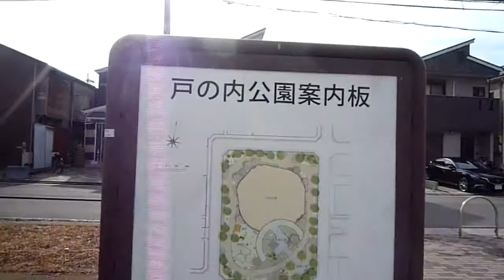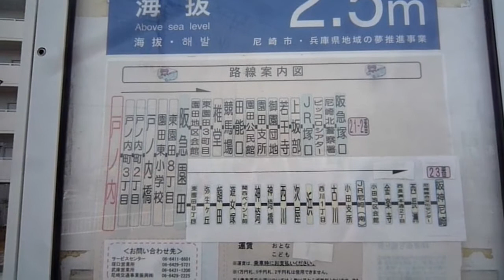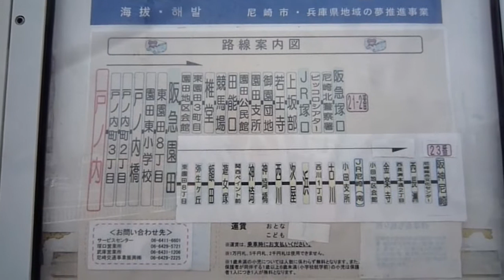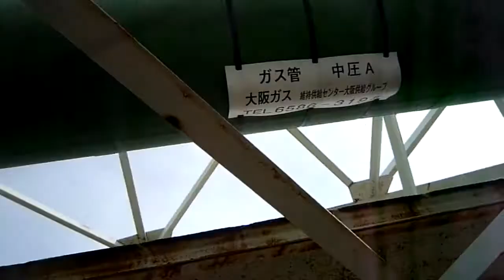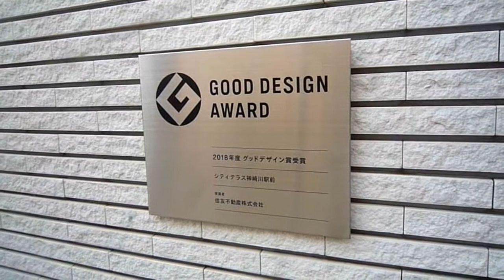戸の内公園からライフセントラルスクエア西宮原店前までウォーキング（前編）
阪神淡路大震災が発生した当時に、尼崎市営住宅改良事業の一環として施された戸ノ内改良住宅。かつては多くの住居があり賑わいを見せていたが、年々と老朽化していく影響もあり、今では空き家が多くなるほど、静けさを感じるほどになってしまった。
近くには戸ノ内公園があり、遊具類と広場、そして木製テーブルのついたがついたベンチがある。
そこから神崎川を経て、新大阪方面へ向けて歩いたが、前後編にわけてのアップとなる。
前編では、もすりん大橋を渡って神崎川沿いをしばらく歩き、阪急神戸線の神崎川駅へと向かい、住宅地の中へ入ってくるところまでとなる。